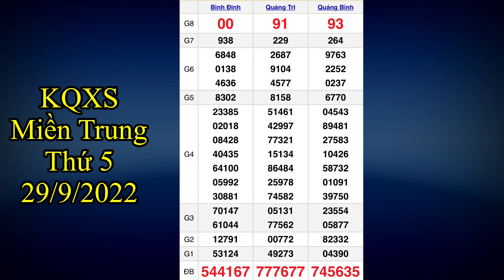Kết quả xổ số Miền Trung ngày 29 tháng 9, 2022